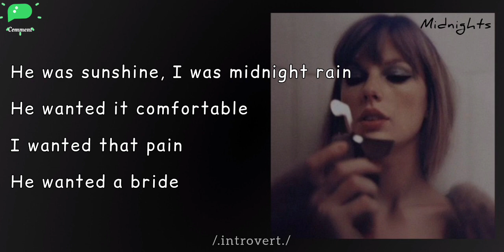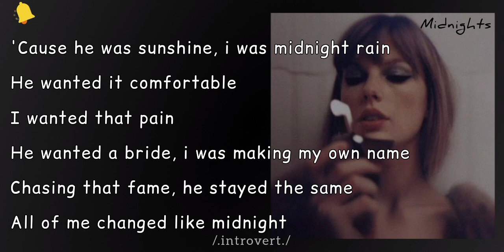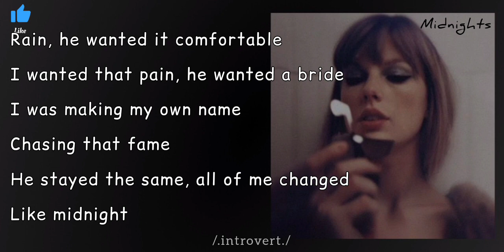Taylor Swift - Midnight Rain (Lyrics)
Lyrics:
Rain, he wanted it comfortable
I wanted that pain
He wanted a bride
I was making my own name
Chasing that fame
He stayed the same
All of me changed like midnight
He was sunshine, I was midnight rain
He wanted it comfortable
Chasing that fame
'Cause he was sunshine
I was midnight rain
Chasing that fame
All of me changed
Like midnight
Chasing that fame
Like midnight
Except when I'm on TV
Except on midnights like this (midnights like this)